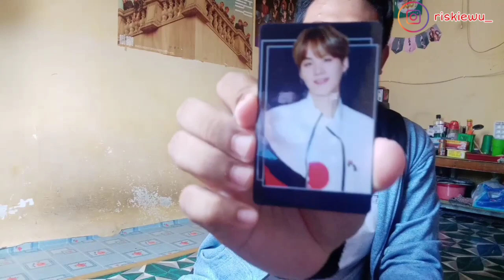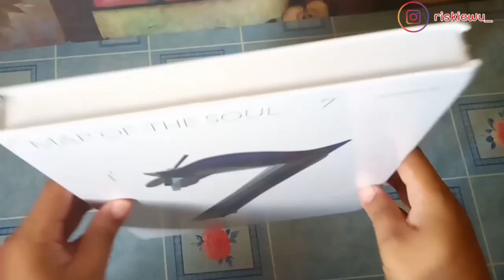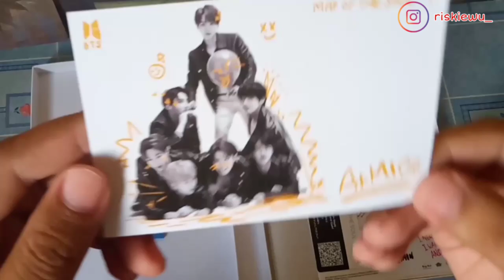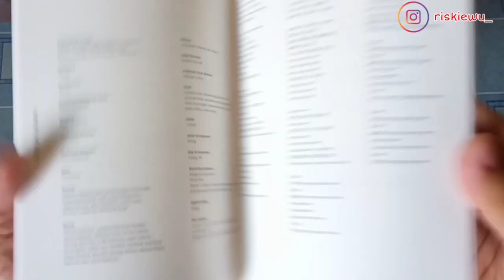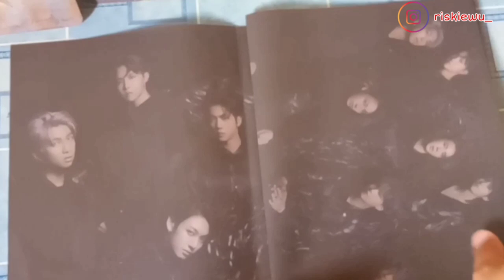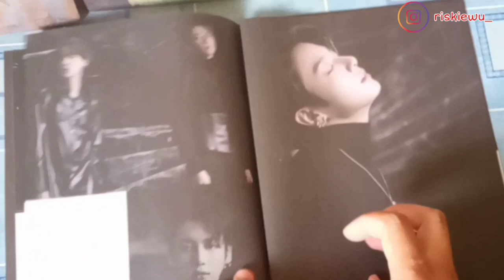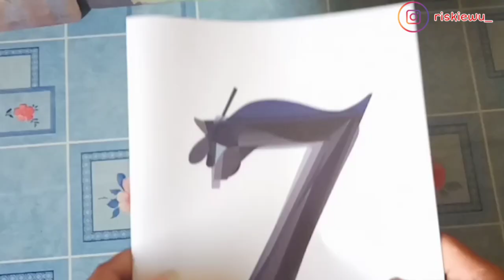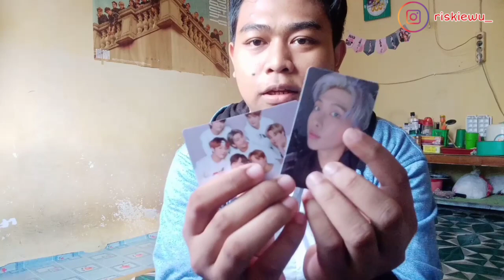BTS - Map Of The Soul 7 unboxing 😍😍😍 || BUKADONG #01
BTS - Map Of The Soul 7 unboxing 😍 adalah unboxing perdana di kim channel, sedikit kecewa karena tidak dapat poster, tapi ya udah lah yah 😊😊

Terima kasih udah klik video ini,semoga bisa jadi tontonan dan hiburan 😁😁 semoga juga aku bisa jadi mood booster kamu yahhh 😍😍 eaaakkkk

Enjoy the show & terima kasih